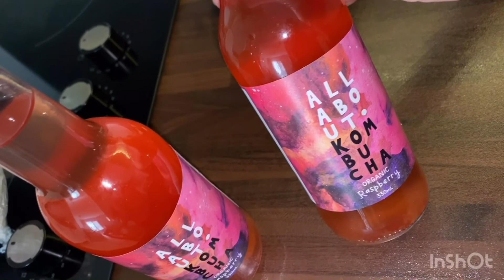СЪЕЗДИЛА В МАГАЗИН/ КУПИЛА ЦВЕТЫ/ ДАВАЙТЕ ПОБОЛТАЕМ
Всем привет! Сегодня я съездила в магазин и даже купила цветы для балкона! Скоро будем сажать цветы, а сейчас, давайте поболтаем!

Всем привет! Меня зовут Женя! Вот уже более двух лет мы с семьёй живем в Ирландии! На нашем канале вы увидите жизнь обычной семьи в Ирландии, узнаете много интересного об этой стране и нашей семье! Спасибо, что смотрите!